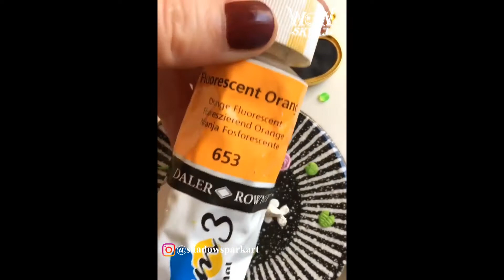Creative People Who Are On Another Level ▶07 | WoW Skillz | Creative Ideas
WoW Skillz | Creative People who Are On Another Level ▶07 | Art craft | tiktok art | satisfying art |

New videos will be available every Week!

Check out the artists links:

CREDITS:-

Douyin
ID:潮兔兔

Note:

      If you want any of your video to be removed or better credit.